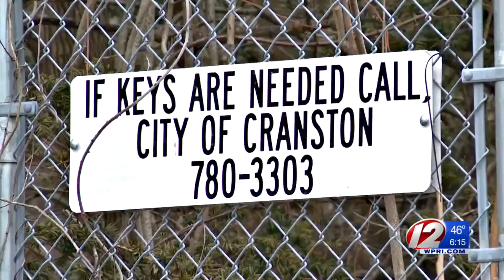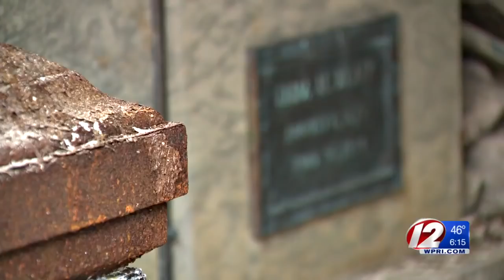Condemned mausoleum becomes hot spot for trespassers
The mausoleum in Cranston has been boarded up and fenced off for years.